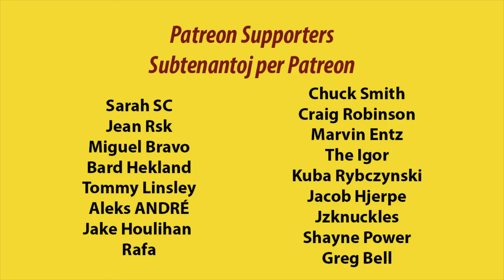My Amikumu Pitch for AngelPitch | I Need Your Feedback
In this video, I talk about winning the pitch competition PitchX for Amikumu. I'm now going to AngelPitch to try win Amikumu some investment. I have 1 minute to pitch my business and need your urgent feedback!